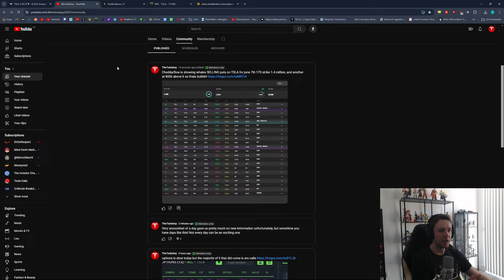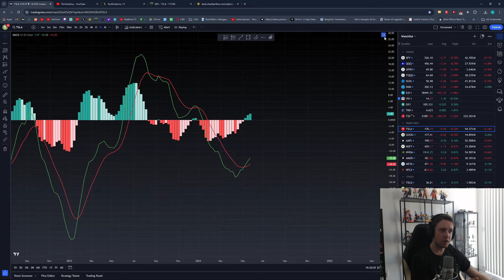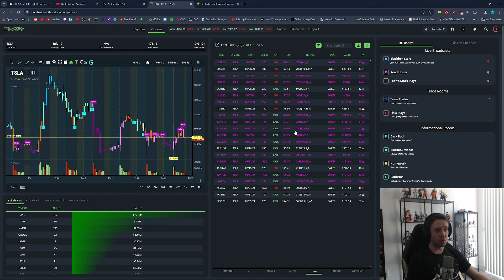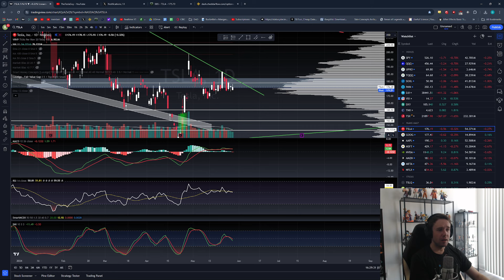TESLA Stock - Huge Move Is Coming On TSLA